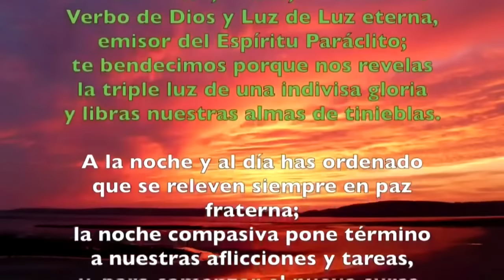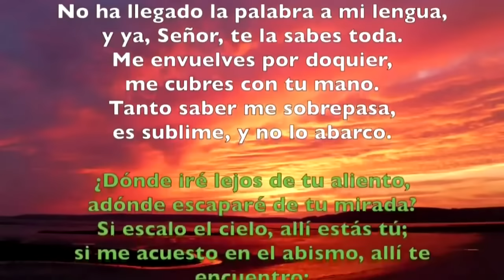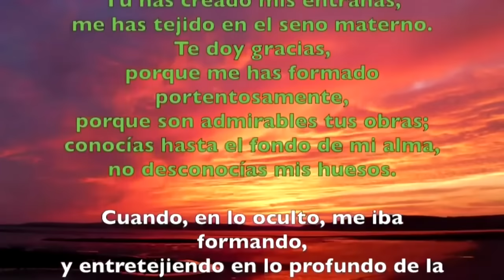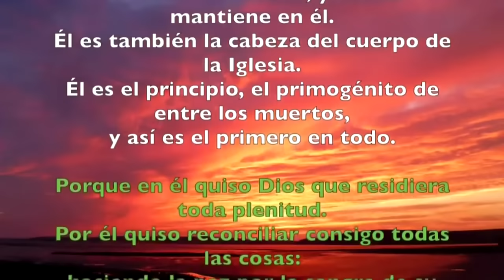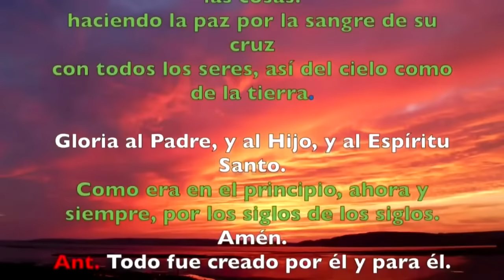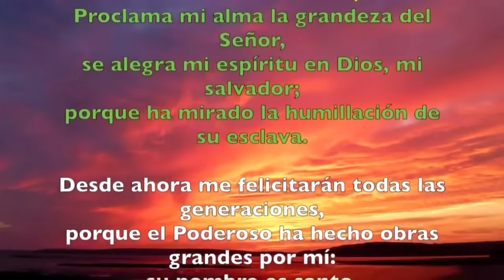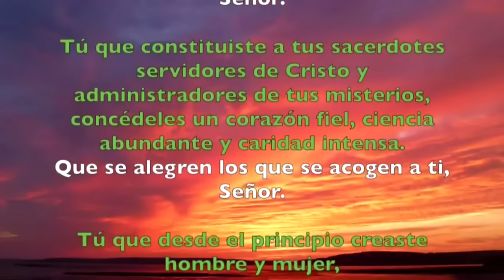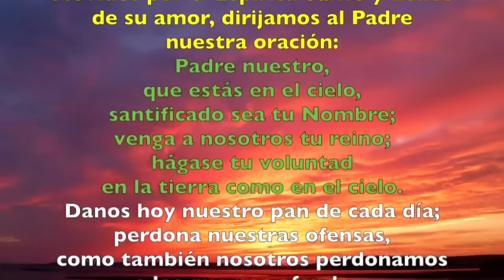Oración de la tarde (Vísperas), MIÉRCOLES 29 DE MAYO 2024 | VIII SEMANA DE T. ORDINARIO | cathopray